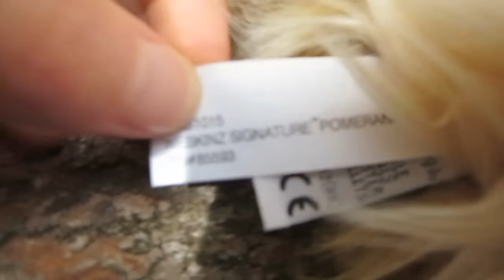Webkinz Signature Pomeranian Unboxing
Finally went with a straight forward title. I bet a lot of you have been waiting for that…

Yes, her name is Persimmon and I got her without the tag. I wasn't planning on getting any new Webkinz soon, but I took a glance on eBay and I found a good deal on one, so I took it.

Ignore what I say about it "finally being fall" because this was recorded over 3 weeks ago and I just now got around to editing and uploading it. Life gets busy sometimes.